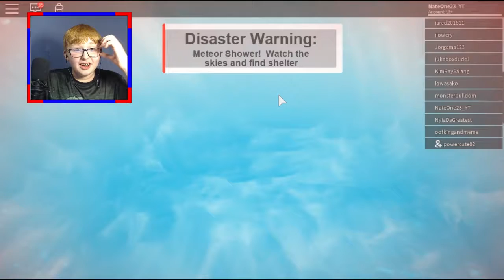I'VE GOT DETERMINATION!! - Roblox #43 ft. Seudflyer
Hey guys! and welcome to another video of Roblox! Hope you enjoy!

Thumbnail with Paint.net (please use guide for safety)